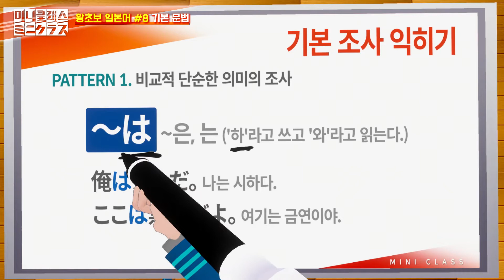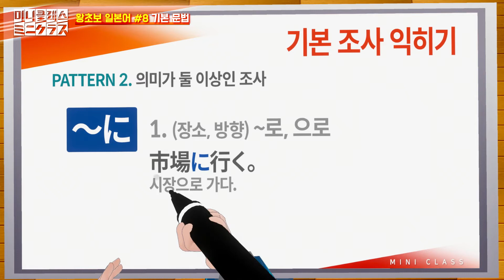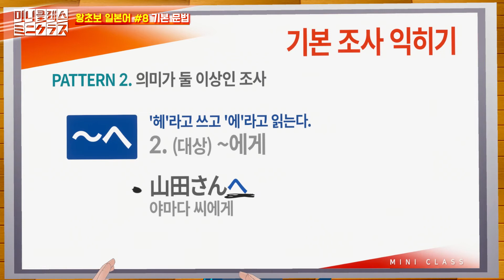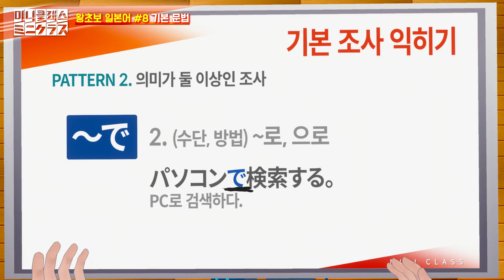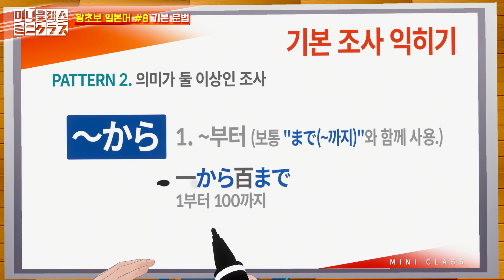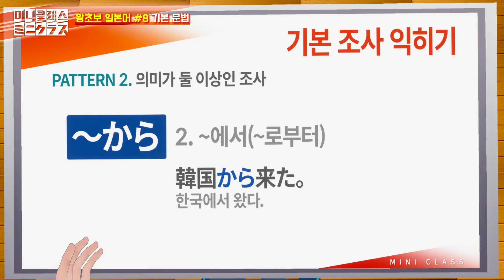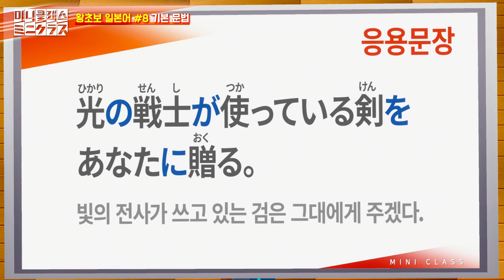【SeeHa】기본 문법, 조사로 완벽한 문장 만들기! / 왕초보 일본어 제8강 [일본어강의]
왕초보 일본어 시리즈 제8강!
단어만 알면 뭐해요? 문장을 제대로 만들어 말해야죠!
기본 문법인 조사를 함께 알아봐요!

0:00 오프닝
1:08 "있다"의 구분
2:29 기본 조사 익히기, 첫번째 패턴
6:00 기본 조사 익히기, 두번째 패턴
12:13 응용문장으로 습득하기
14:09 과제 & 클로징

FANBOX에서 1:1레슨을 받을 수 있습니다!